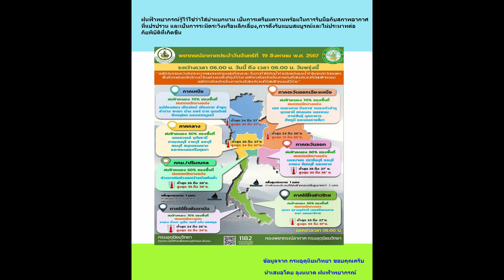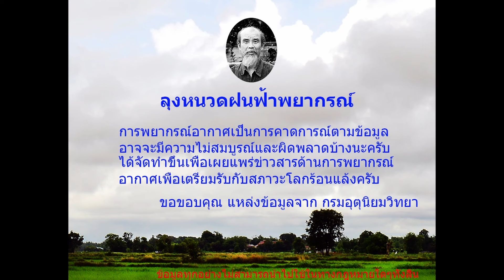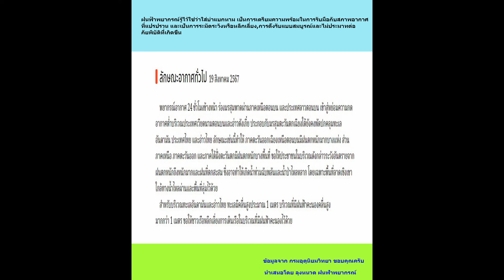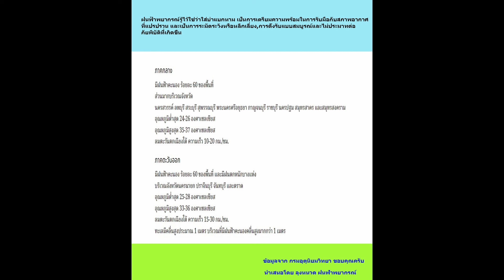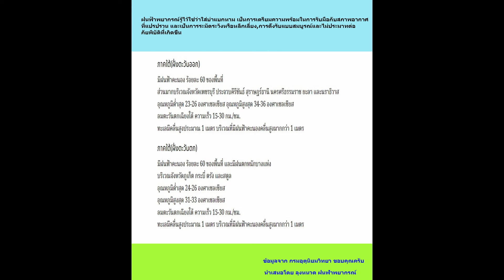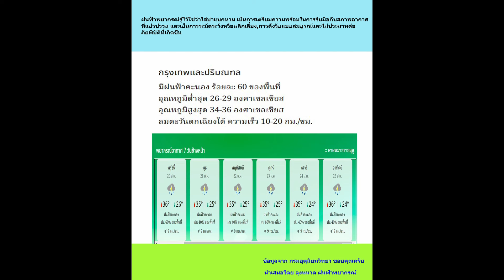ลุงหนวดฝนฟ้าพยากรณ์,พยากรณ์อากาศประจำวันที่ 19 สิงหาคม 2567,ฝนตกภาคเหนือ,ภาคตะวันออกเฉียงเหนือตกหนัก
พยากรณ์อากาศประจำวันที่ 19 สิงหาคม 2567, ตั้งแต่ 12.00 น. ถึง 12.00 น. พรุ่งนี้
0:00 บทนำ
1:36 จังหวัดพื้นที่เสียงฝนตกหนัก
3:40 อากาศทั่วไป
4:57 พยากรณ์อากาศแบบรายภาค
9:20 วิเคราะห์โมเดลฝน